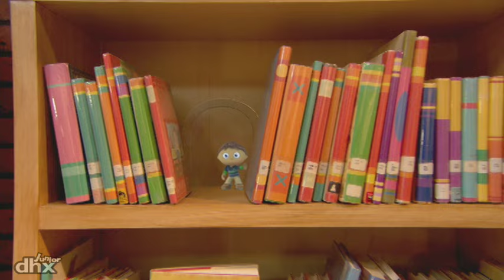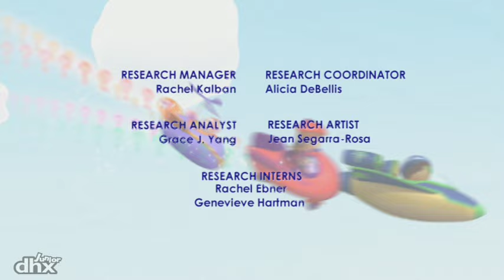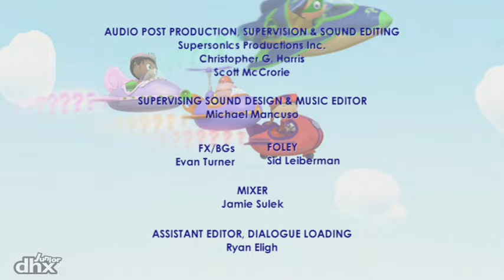"Super Why 108 - Rapunzel"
"Princess Peas kitten is stuck in the top of a tree! The Super Readers jump into a book and meet Rapunzel, who is also stranded high up in her tower. When climbing Rapunzels hair proves to be (ouch!) a hair-raising idea, the Prince works together with the Super Readers to come up with a brand new rescue plan! Princess Pea discovers the value of a helping hand. Educational Objectives: To learn you can accomplish a lot more with the help of your friends! The alphabet is uncovered, and young viewers practice the magic of spelling as well as use the power to read to change the story."